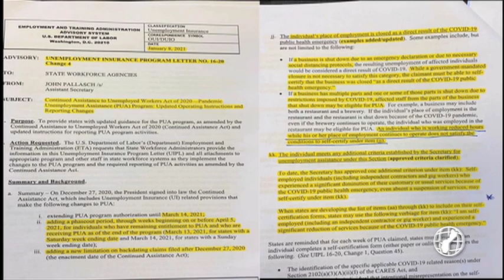Labor chief maintains his interpretation on PUA eligibility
Despite a contradictory opinion from Congressman Michael San Nicolas, Labor director Dave Dell'isola is sticking to his guns. He maintains that based on the most recent guidance from the US Department of Labor, only those who are fully unemployed as a result of the COVID crisis are qualified for Pandemic Unemployment Assistance.